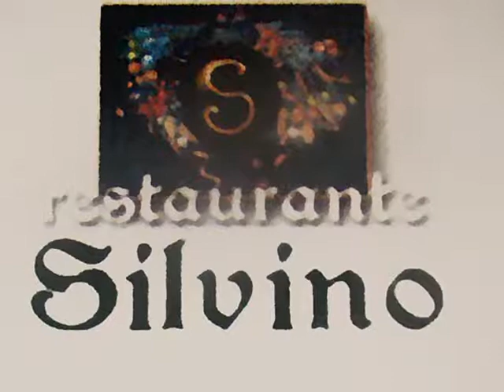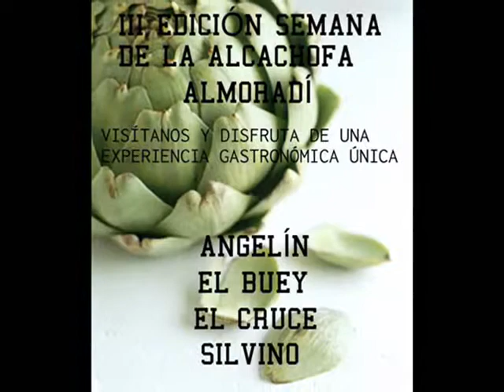Restaurante Silvino Almoradí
Av. Príncipe España, 8, 03160 Almoradí, (Alicante)